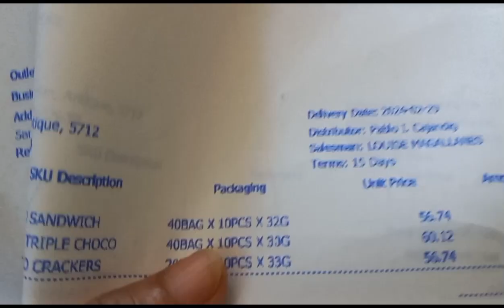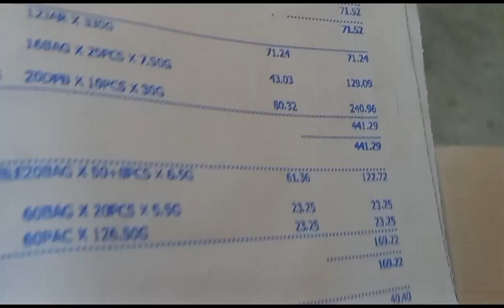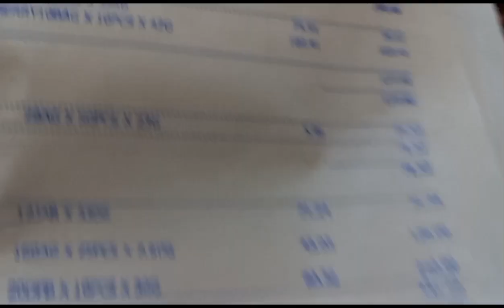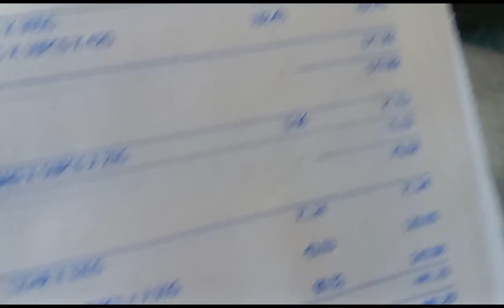Haul and pricing sa rebisco product first delivery ngayong March 1.